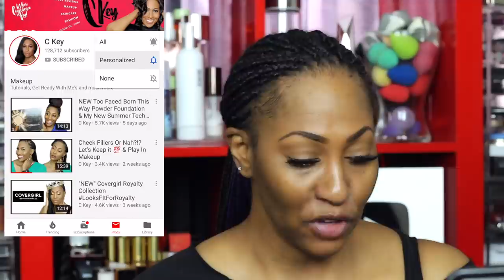My Updated Makeup Routine I My Go To Products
S U B S C R I B E H E R E

-Lancome La Base Primer
-Makeup Forever Concealer: 51
-Nars Complete Matte Foundation: Macao

-Urban Decay The Fix Foundation Powder: 70YW
-Fenty Beauty By Rihanna: Mocha Mama

💻Video edited by:
Aubrey Migashkin

1007 N. Sepulveda Blvd #748